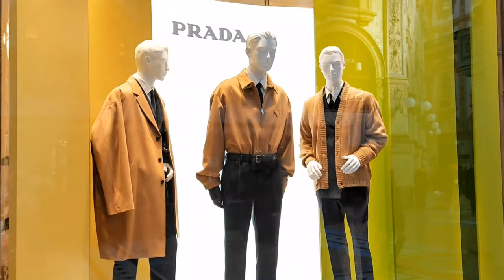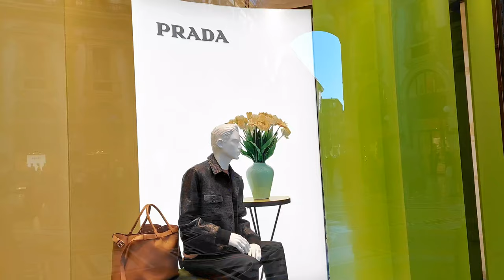Spring Men's Fashion, Street Style and Luxury Cars.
In this video you can see:
- Spring Men's Street Style of Milan/ Men's Street Style during Milan Fashion Week 2024.
- Milan Men's Street Fashion Looks.
- Learn how to Combine Colors in Men's Wardrobe.
- See Diversity of Styles: From Elegant and Classy to Modern, Contemporary Outfits.
- Learn from the most Stylish and Best Dressed Men in Milan and probably in the World how to combine Colours for Men's Wardrobe and find your Clothing Style.
- Different Styles of Clothing for Men.
- Milan Downtown, Fashion District (via Montenapoleone, Quadrilatero della Moda, high-class Shopping Area).
- What Men are wearing in Milan.
- Street Style Moments from Fashion Capital.
- Menswear 2024 Street Fashion Inspiration.
- Italian Street Style.
- Luxury Cars.
- Luxury Shop Windows/Window Shopping.